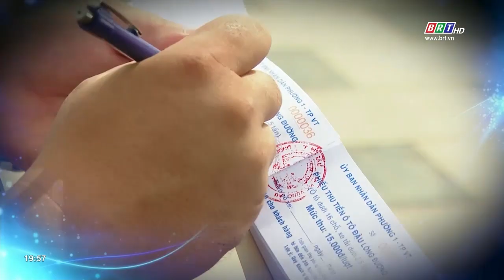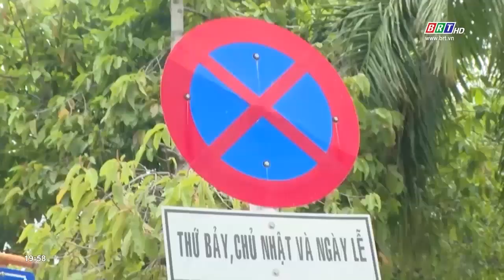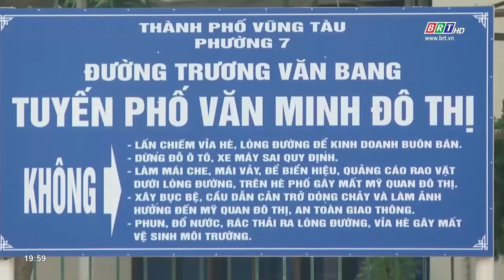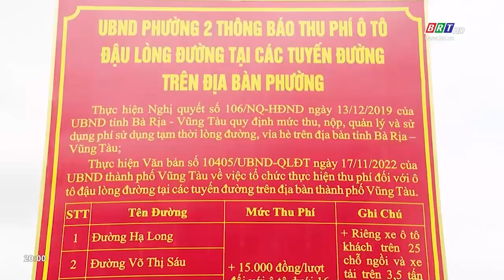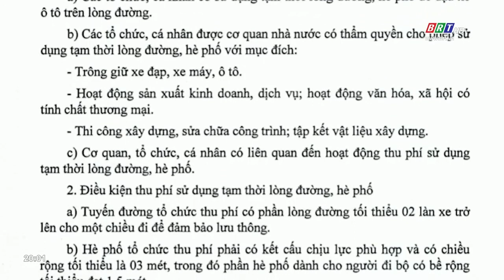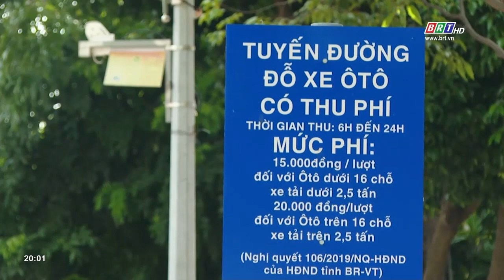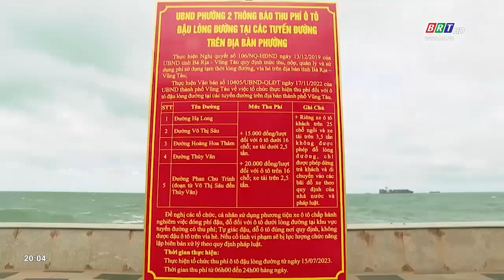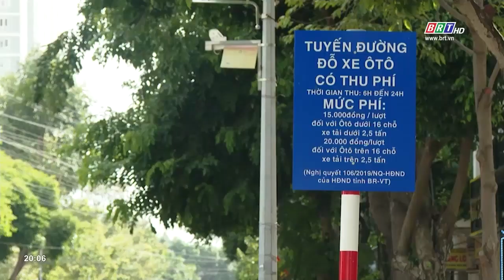Góc nhìn 22/07/2023: Tăng cường trật tự - an toàn giao thông với giải pháp thu phí đậu xe | BRT TV